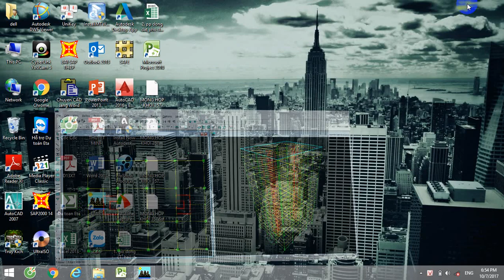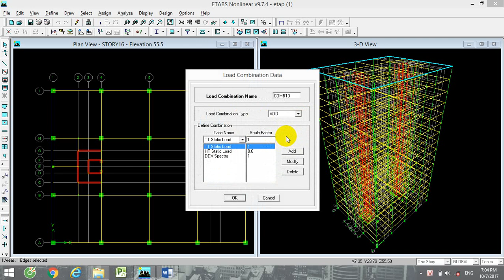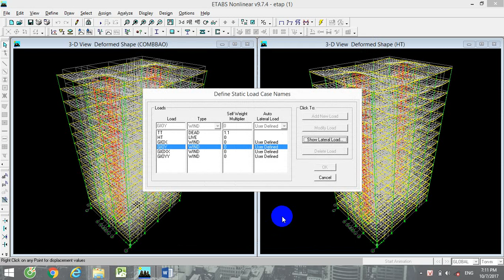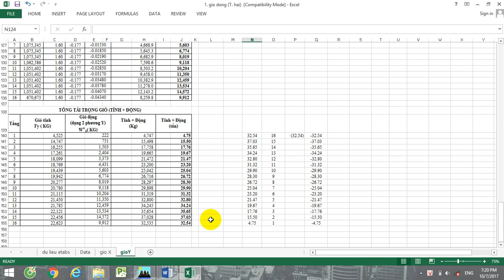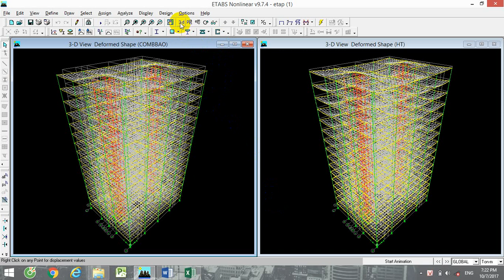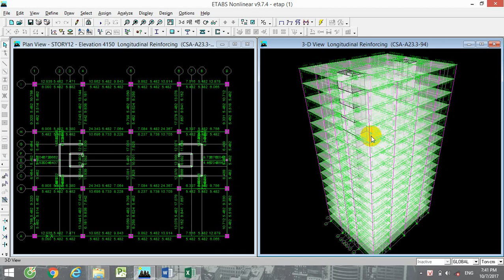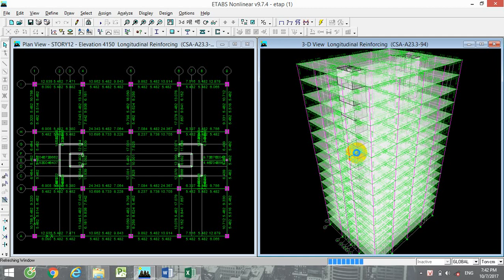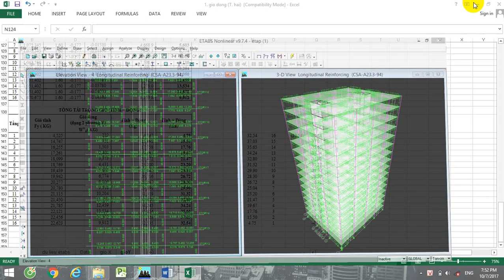TÍNH ĐỘNG ĐẤT BẰNG ETAB-VIDEO HƯỚNG DẪN BUỔI 3